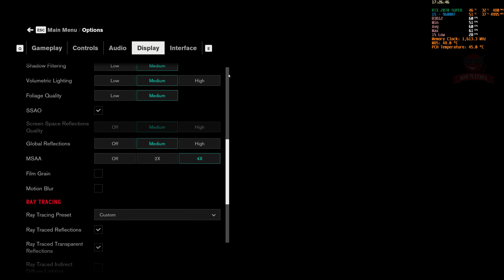Control - " The Face of the Enemy (Part 1) " - Gameplay in 1440p - #12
My PC:
CPU: Intel i5-9600KF @5GHz (1,32V)
GPU: Gigabyte RTX 2070 Super Gaming OC 3X White 8G (without OC)
MB: MSI MAG Z390 Tomahawk
RAM: DDR4 HyperX Fury RGB 16 GB (2x8GB) 3200MHz, CL16 (without OC)
PSU: SilentiumPC Supremo FM2 Gold 750W (SPC169) (80+ Gold)
Case: SilentiumPC Armis AR7 TG (SPC221)
CPU Cooler: NZXT Kraken X73
OS: Windows 10 Pro 64bit